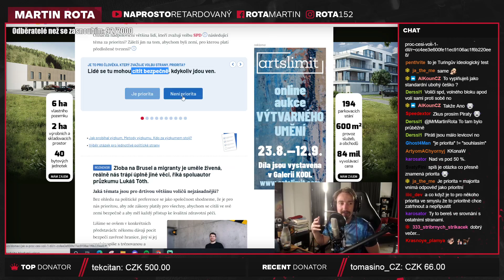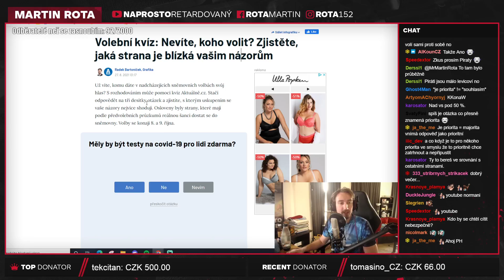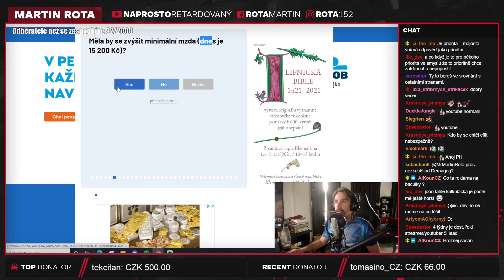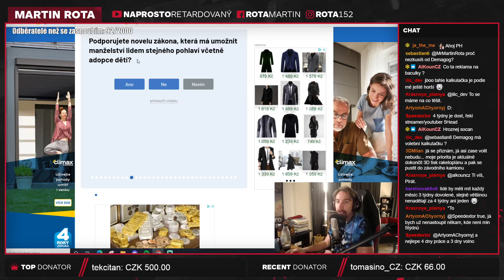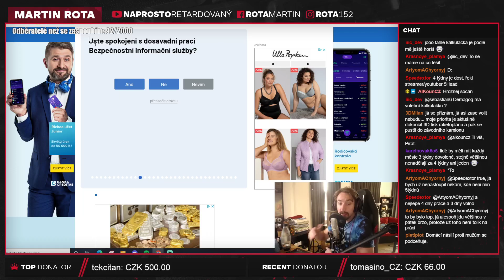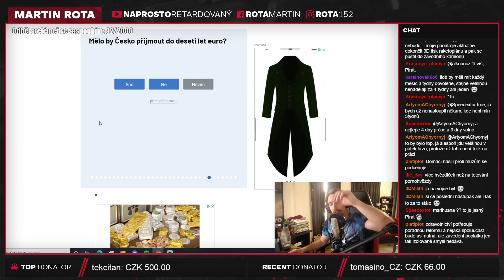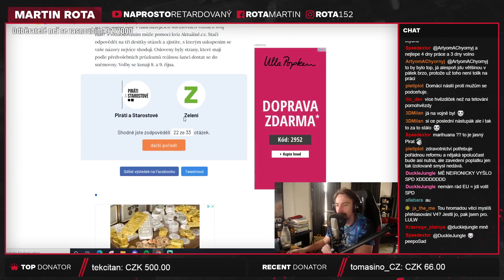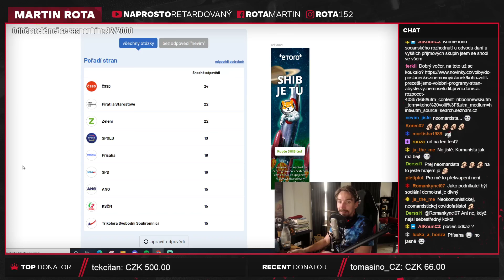Volební kvíz a další volební kalkulačka!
Tahle kalkulačka už aspoň neměla, tak divné otázky, pořád je problém s tím, že člověk je kolikrát pro něco, ale ne nezbytně z těch důvodů proč by pro to mohli být ostatní, takže to může vyhodit zvláštní výsledek.
Největší problém je pak skutečně v tom, že to že to trefí nějakou stranu a i vaší politiku, tak to pořád neznamená, že ta strana je dobrá v tlačení těch politických směrů.